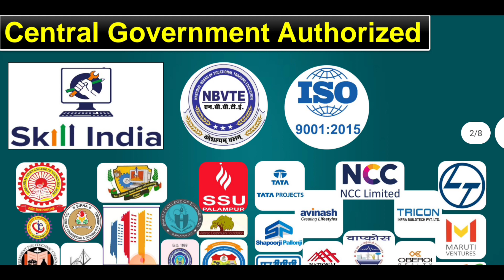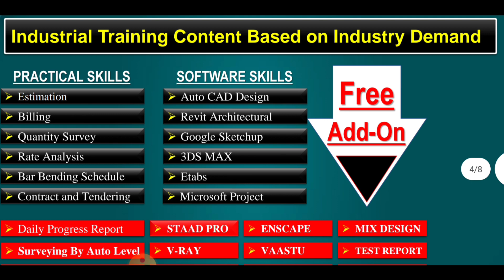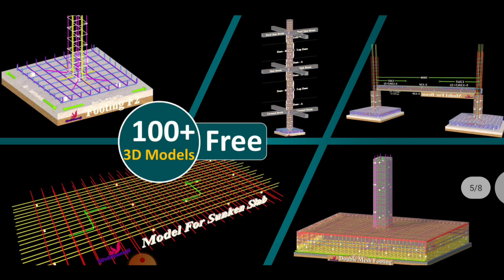construction operating process Training 2022 | 75% off | Limited 121 Engineers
10 Most watched Video of  ( CIVIL SITE VISIT )

yr

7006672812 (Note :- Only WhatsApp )